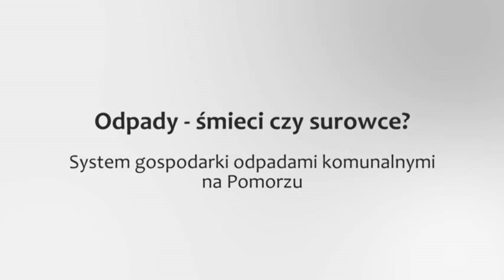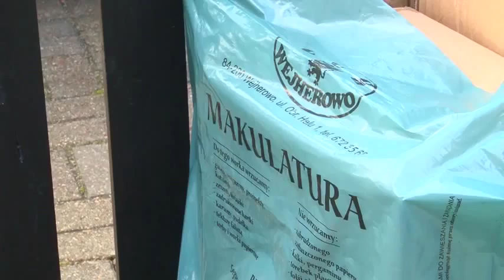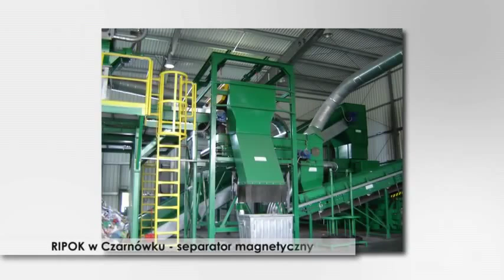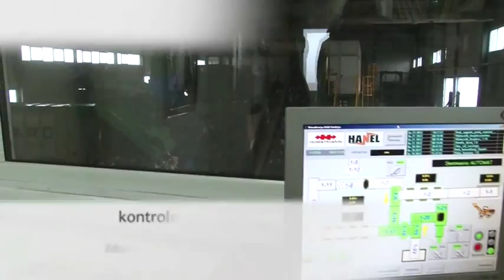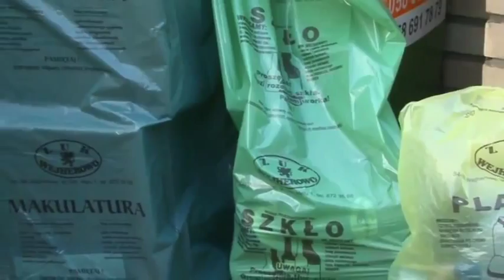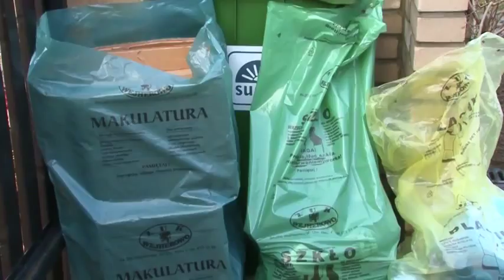Odpady - śmieci czy surowce?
Film zrealizowany na potrzeby kampanii społecznej Porządne Pomorze.